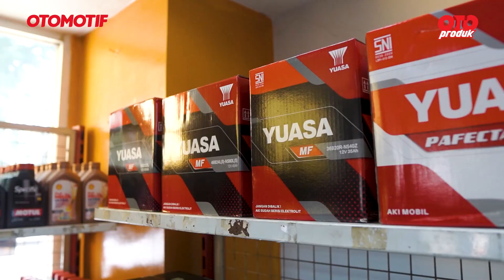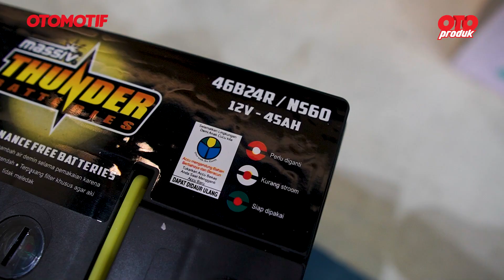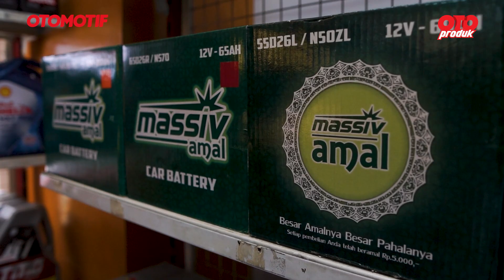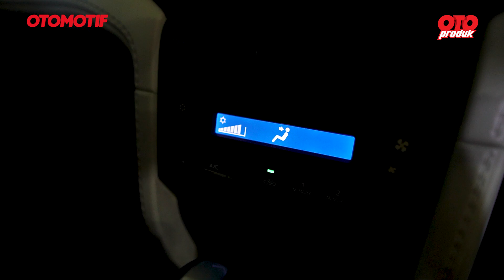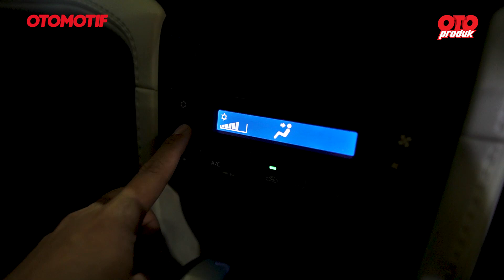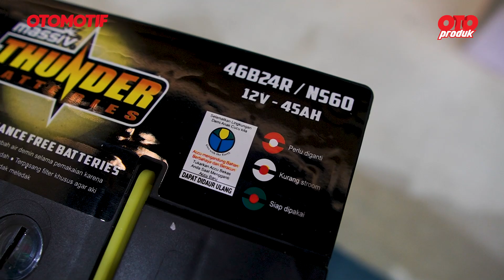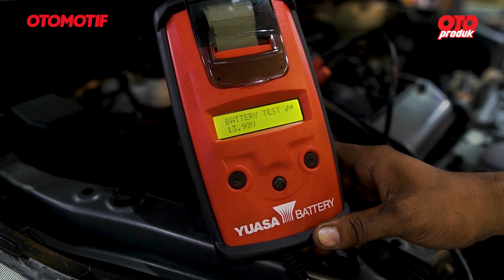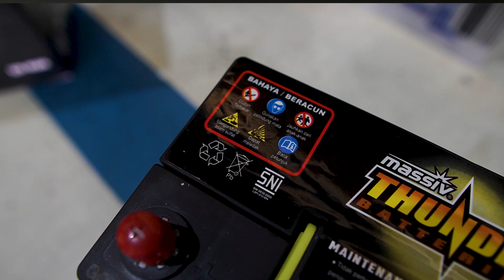Tips Perawatan Baterai Mobil Tipe Kering Dan Basah | Oto Produk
Accu atau aki di mobil perannya sangat vital, yakni sebagai sumber arus untuk mengoperasikan semua perangkat kelistrikan yang ada pada kendaraan.

Bisa dibayangkan bagaimana bila aki mobil Anda tiba-tiba soak, tentu bisa membuat mobil Anda jadi susah bahkan tidak bisa dihidupkan mesinnya.

Untuk itu perwatan aki sangatlah penting dilakukan. Mulai dari mengecek level air aki, kondisi terminal aki dan sebagainya. Bahkan sekalipun menggunakan aki MF (Maintenance Free), bukan berarti bebas dari perawatan loh.

Nah, di video kali ini akan dibahas soal bagaimana merawat aki, baik aki kering maupun aki basah. Lalu apa itu aki kering dan aki basah, serta apa saja yang tidak boleh dilakukan agar aki bisa awet dan sebagainya.